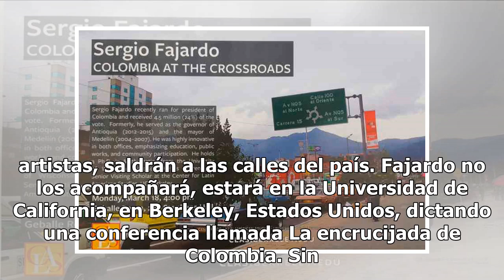¿Dónde estará Fajardo durante la marcha por la JEP?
El excandidato presidencial Sergio Fajardo fue uno de los firmantes de la carta que los defensores de la Jurisdicción Especial de Paz enviaron al Consejo de Seguridad de la ONU para alertar tras las objeciones que el presidente Iván Duque le hizo a la ley estatutaria. Este lunes los llamados ‘Defens...